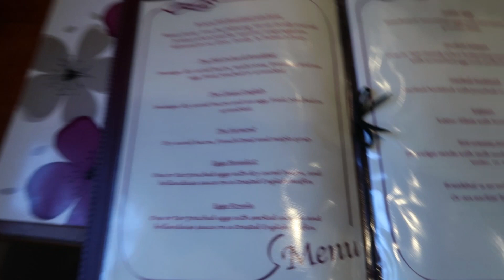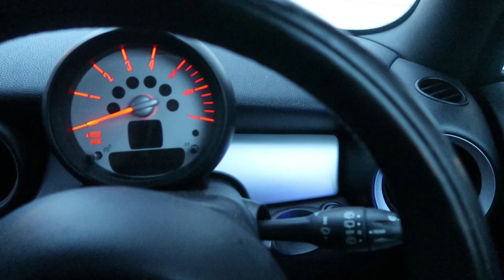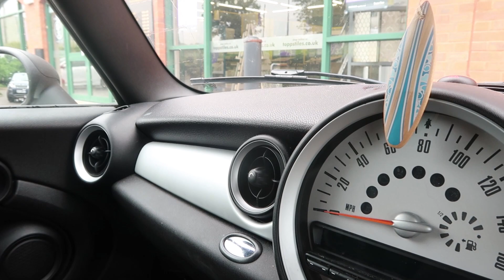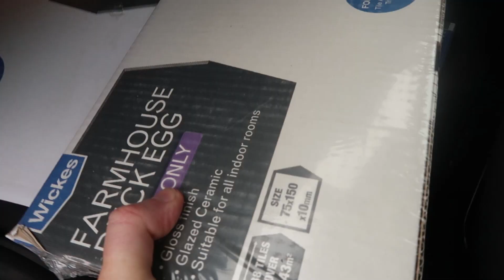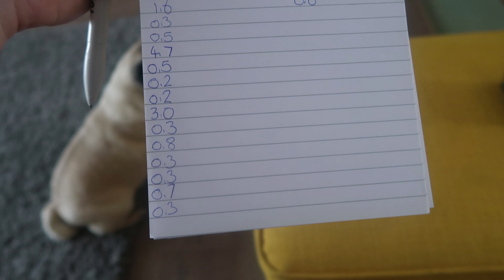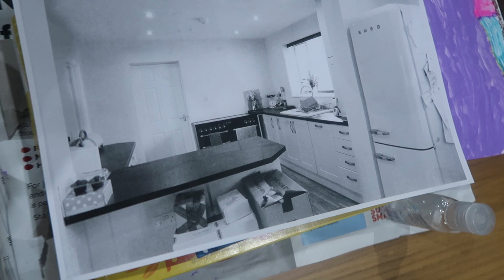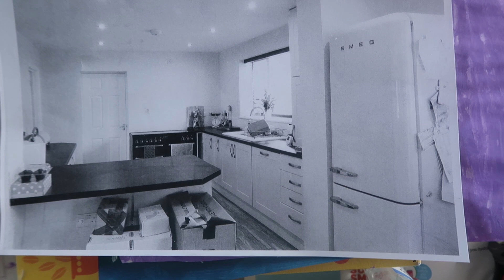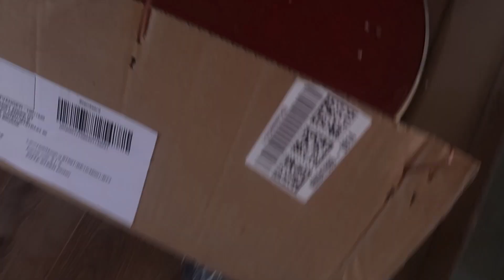Life on the road | MVK Behind the scenes #19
In this weeks behind the scenes Barry turns into a part time delivery driver, the kitchen fit begins and a wood fired pizza course is completed!

If you would like to help me translate any of my videos to a different language